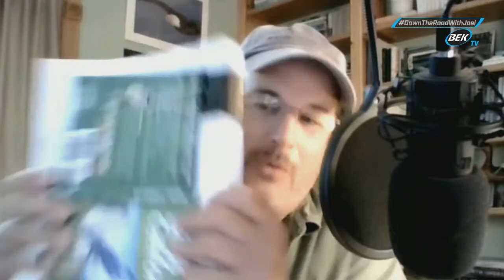October 8, 2021 - Joel Discusses Mushrooms and Loons with Wildlife Photographer Stan Tekiela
Down the Road with Joel Heitkamp - Joel sits down with Wildlife Photographer Stan Tekiela to discuss some of the unique wildlife we have in North Dakota.